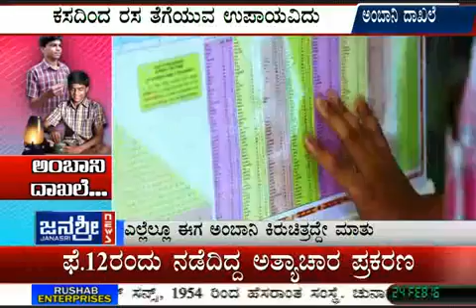Ambani | Short Film | janasritv part 3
Ambani | Short Film | janasritv